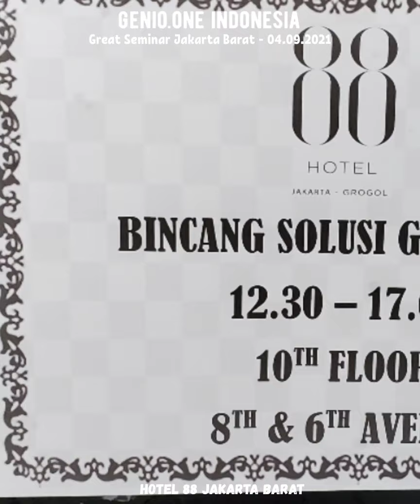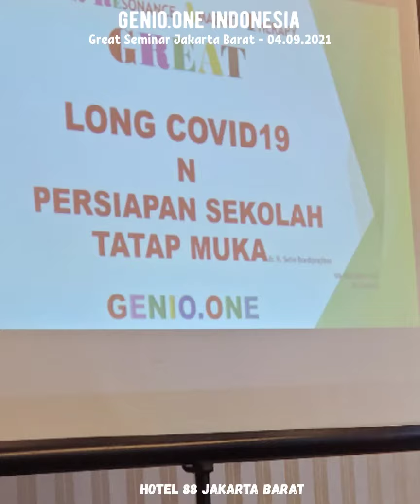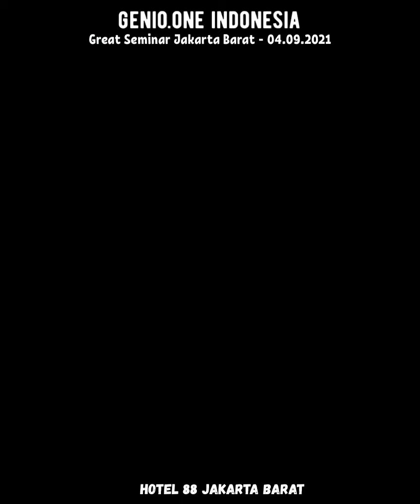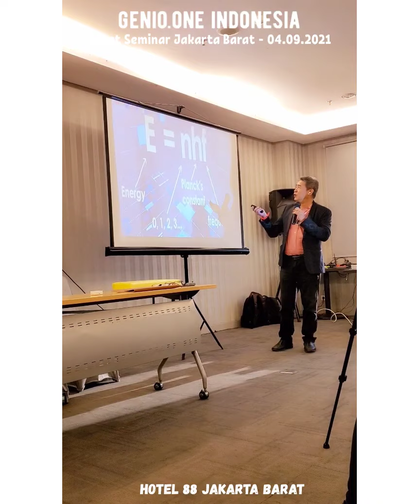BINCANG SEHAT GENIO.ONE 🌏 JAKARTA BARAT 04.09.2021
Info Genio (produk, program, harga):
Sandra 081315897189